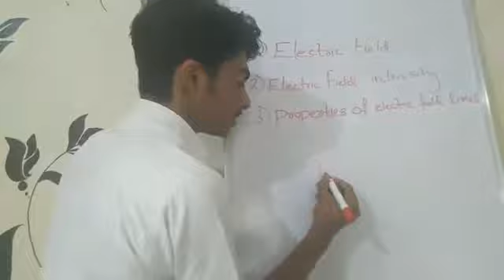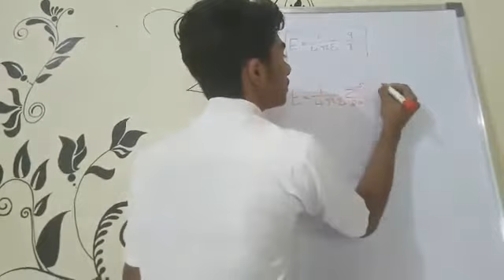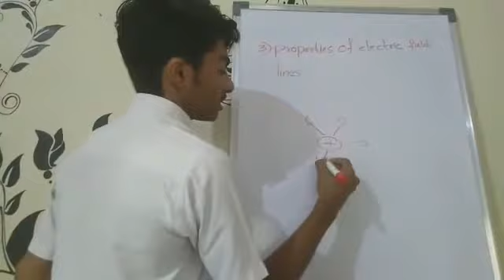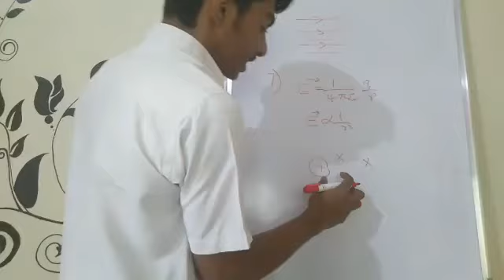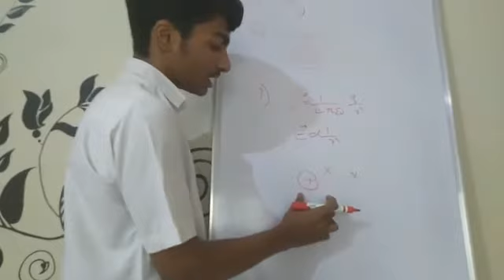Plus two science seminar | Electric field |electric field lines | properties of electric field line